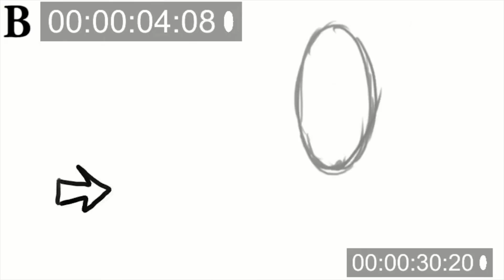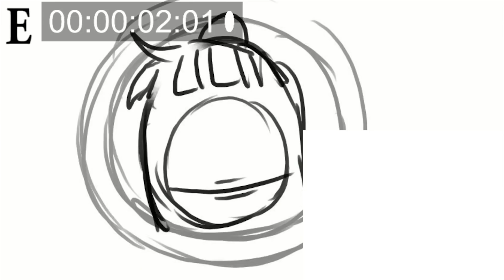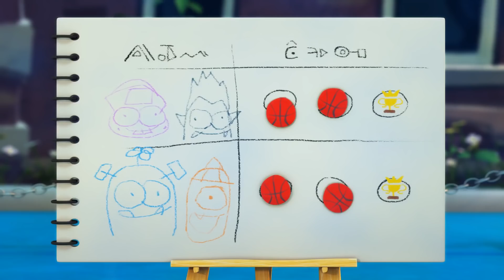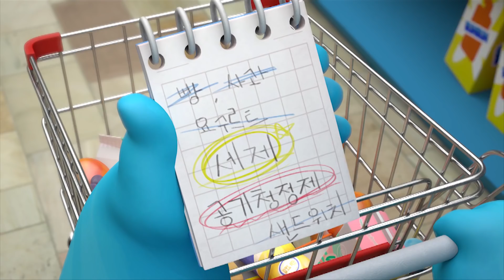Spookiz | 적을 저장하십시오. | 스푸키 즈 | 어린이 만화 | 어린이를위한 비디오 | WildBrain